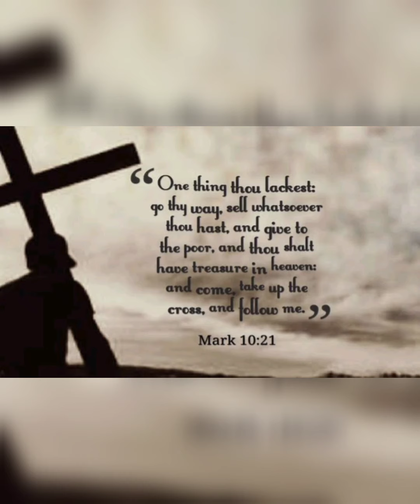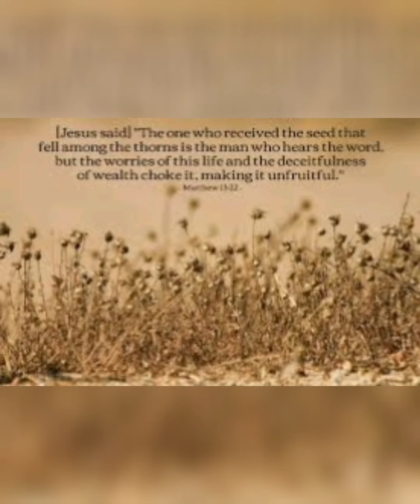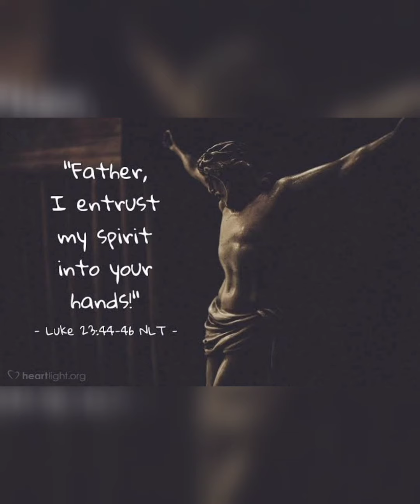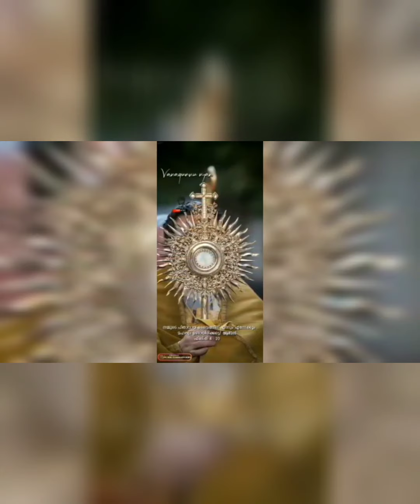🙏നമ്മുടെ ജീവിത വ്യഗ്രതകളെ ഉയർത്തി ആരാധിക്കാം.....ഷീബ യേശുദാസൻ 05.08.2021